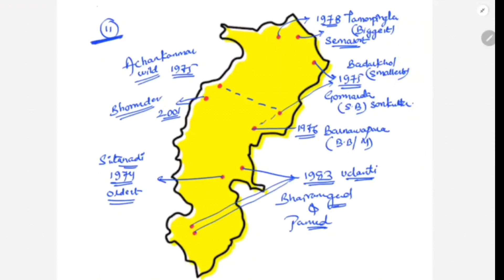सब इंस्पेक्टर मुख्य परीक्षा विशेष छत्तीसगढ़ के 11 वन्यजीव अभ्यारण।